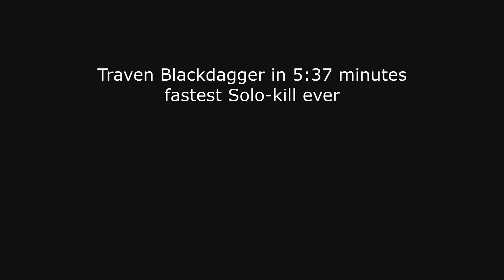Neverwinter: eCC SOLO Traven Blackdagger in 5:37 + BUILD by Mcklaud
This is currently by far the fastest Solo-run on this boss recorded. Also I will upload the fastest Solo-runs for all other T2 Bosses in the next couple of days. Theres also a quick overview on my build at the end, as this has been highly requested. Enjoy :)